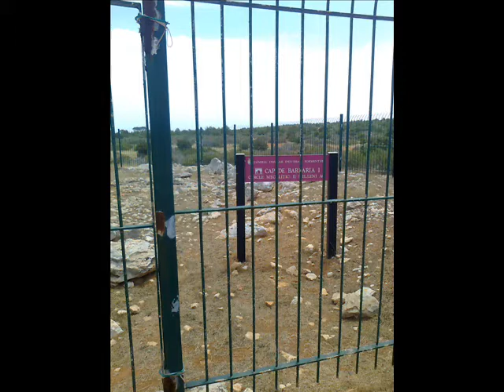FORMENTERA 28-5-16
Ruta dando la vuelta a la isla de Formentera